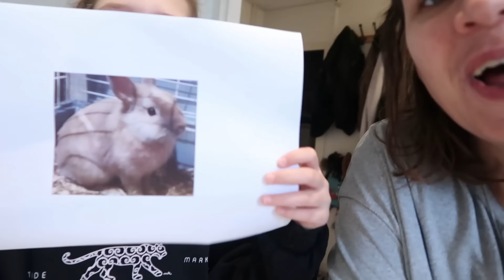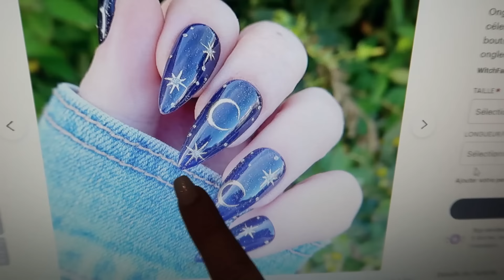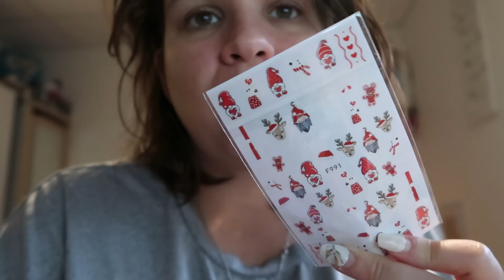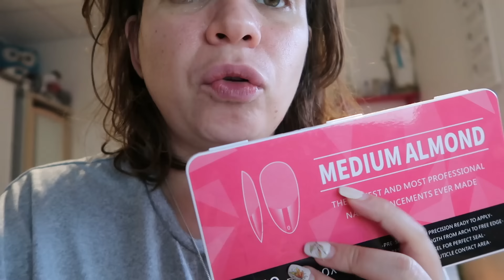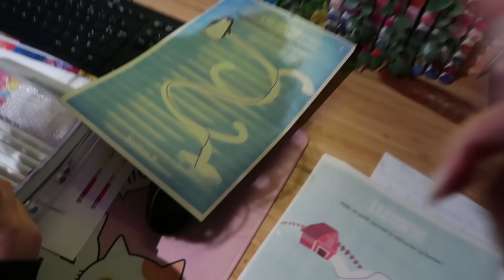[Vlog famille Nombreuse] #843 Un peu de temps pour sois